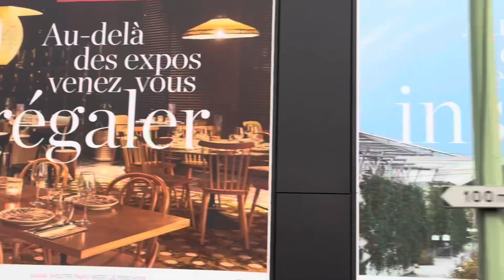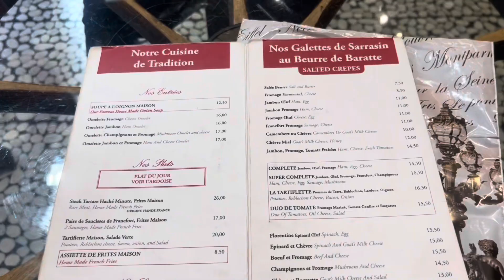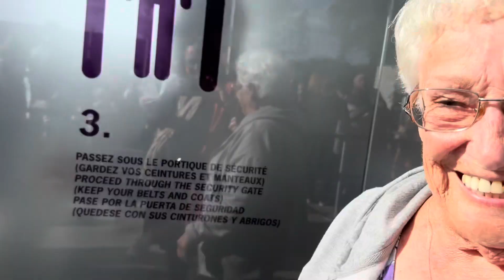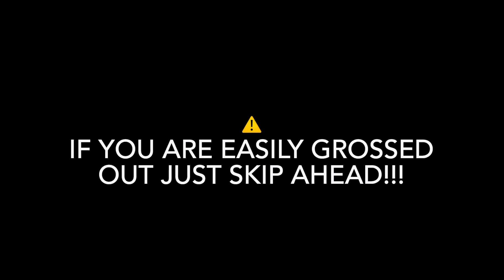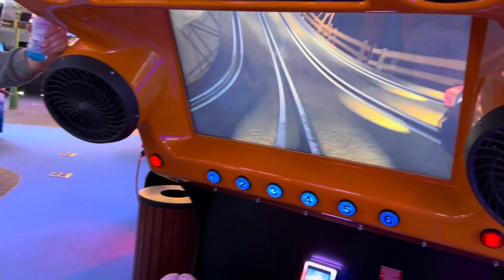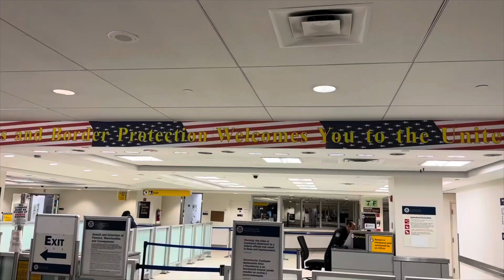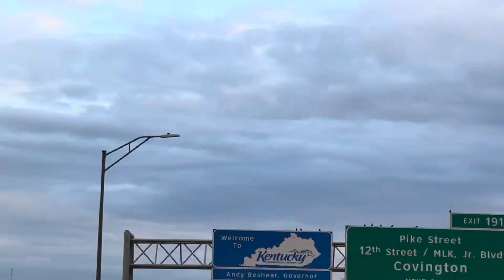The Lack Family in PARIS//Family band of 11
Join us and GRANDMA FAY in Paris!!! And also on our journey home the the USA! Long travel days and fighting jet lag… it’s been a busy few weeks and you might think we are done… BUT NOT YET! We’re still going! Here we go!